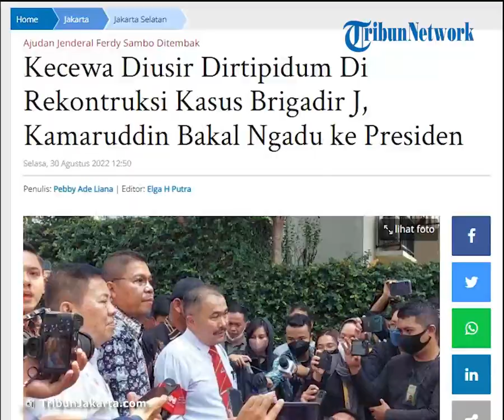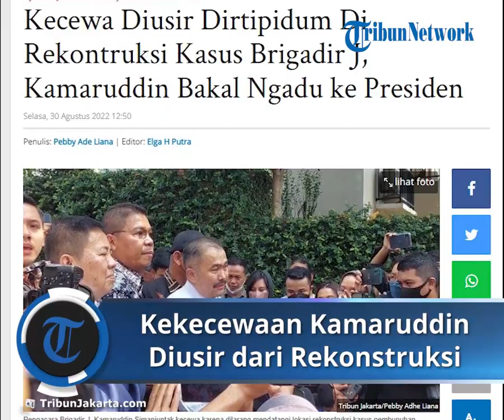Pengacara Brigadir J Diusir dari Rekonstruksi Kasus Brigadir J, Pertanyakan Transparansi Penyidikan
TRIBUN-VIDEO.COM, JAKARTA - Pengacara Brigadir J, Kamaruddin Simanjuntak kecewa saat mendatangi lokwsi rekontruksi kasus pembunuhan Brigadir J, Selasa (30/8/2022)

Bareskrim Polri, menggelar rekontruksi kasus pembunuhan Brigadir J pada hari ini di beberapa lokasi.

Diantaranya di rumah pribadi Ferdy Sambo di Jalan Sanguling III dan rumah dinasnya di Komplek Polri Duren Tiga, Jakarta Selatan.

Menghadiri agenda tersebut, Kuasa Hukum Brigadir J Kamaruddin kecewa lantaran mengaku tak diperkenankan masuk oleh Dirtipidum Polri.

"Kami terpaksa harus pulang, karena kenapa? Karena pada acara hari ini rekonstruksi, kami sudah hadir.

Walaupun tidak diundang, tetapi karena mendengar omongan Kapolri yang mengatakan akan dilakukan rekonstruksi secara transparan dengan melibatkan semua pihak termasuk pencagara korban, maupun pengacara daripada para tersangka, demikian juga kejaksaan Komnas HAM dan LPSK,"

"Akan tetapi, saya jam 6.00 WIB sudah berangkat, tiba di sini jam 8 lewat belum ada kegiatan. Saya mampir ke Hotel Kaisar sarapan, lalu balik jam 10.00 WIB. Setelah tiba kami mau rekonstruksi, tiba-tiba kami diusir Dirtipidum Bareskrim Polri," kata Kamaruddin di Duren Tiga, Selasa (30/8/2022).

Mengenai hal ini, Kamaruddin pun mempertanyakan maksud transparansi penyidikan kasus tersebut kepada Kapolri Jendral Listyo Sigit Prabowo.

Sebab, sebagai kuasa hukum korban Komarudin tak diperkenankan untuk melihat proses rekontruksi tersebut.

Di lokasi tersebut, Komarudin mengaku hanya diperkenankan untuk menunggu di luar.

"Sementara pengacara dari para tersangka boleh, jaksa LPSK, Komnas HAM, boleh.

Berarti kami dimusuhi, dari pada kami dimusuhi, masih banyak kegiatan berharga, lebih baik kami pulang.

Toh percuma kami di sini, tidak bisa melihat apapun," tuturnya.

"Kami akan laporkan ke Presiden, Pak Mahfud, bahwa ya itu tadi, kami tidak boleh masuk," sambungnya.

Untuk diketahui, sebelumnya Kamaruddin terlihat hadir di Rumah Dinas Ferdy Sambo yang ada di Komplek Polri Duren Tiga, sekitar pukul 10.00 WIB.

Tanpa mengatakan sepatah kata kepada wartawan, dari lokasi ini ia langsung menuju ke rumah pribadi Sambo yang menjadi lokasi rekontruksi pertama, di Jalan Saguling III.

Di sini, Komarudin mengaku mendapat penolakan untuk ikut melihat secara langsung proses rekontruksi tersebut.

Artikel ini telah tayang di TribunJakarta.com dengan judul Kecewa Diusir Dirtipidum Di Rekontruksi Kasus Brigadir J, Kamaruddin Bakal Ngadu ke Presiden,